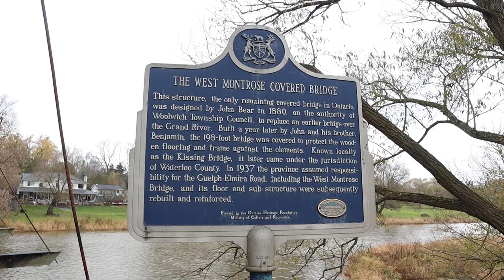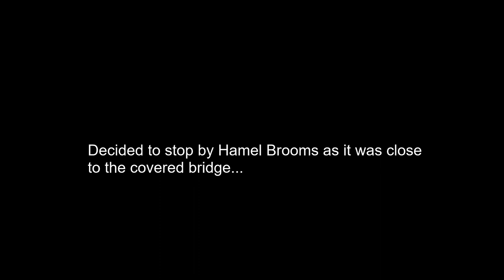West Montrose Covered Bridge (featured in Stephen King's "IT")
I'd decided to check out the last wooden covered bridge in Ontario after I'd heard they were planning on doing some construction on it (had a crack, so only foot traffic was allowed). It's also known as "the kissing bridge", and was featured in Stephen King's "IT"(2017) as well as the classic 90's movie "In the Mouth of Madness". It's the oldest bridge of its kind in Canada! If you're curious about the status of the bridge, it's in working order again and still lookin' original, no worries!

Also figured I'd pick up another witches broom for myself muahah. If you're out of toilet paper, and you wish hard enough, I may just fly down your chimney with some heyhey (Coronavirusjoke). If you're stuck inside and are looking for some random content, feel free to check out my "fine art" channel Stay safe everyone!